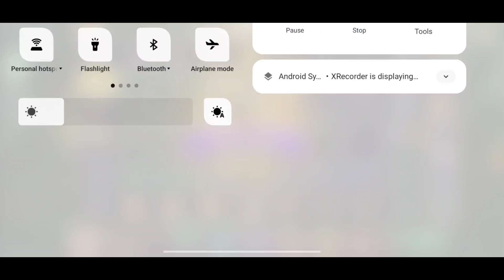Zoo Roulette Tricks Today | Zoo Roulette Live Gameplay | Zoo Roulette Winning Tricks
Zoo roulette tricks | zoo roulette game tricks | zoo roulette winning tricks | zoo roulette hack